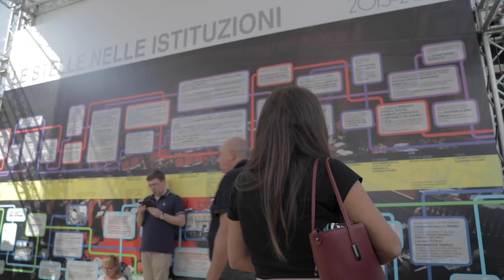Italia 5 Stelle 2018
Secondo giorno di Italia 5 stelle.
Questa è la famiglia del Movimento, cittadini che non smettono di lottare per un'Italia migliore.